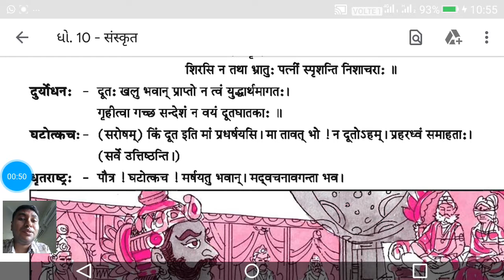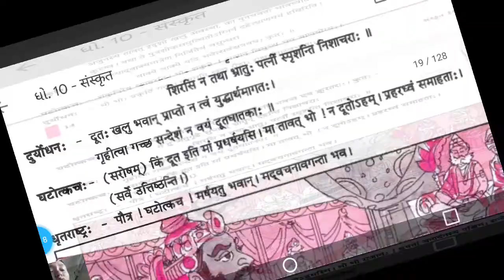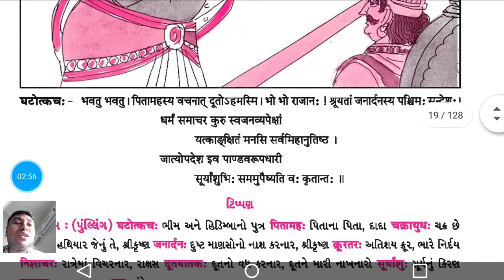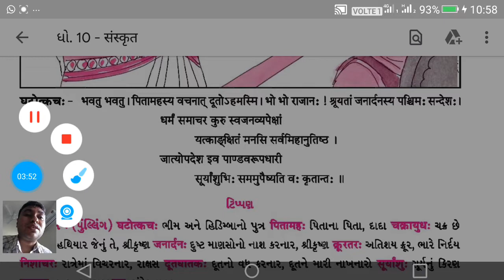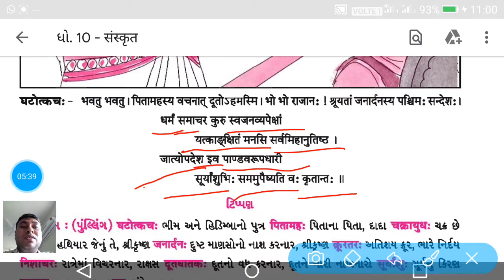સંસ્કૃત std 10ch 4 છેલ્લો સંદેશ અનુવાદ પાર્ટ 2